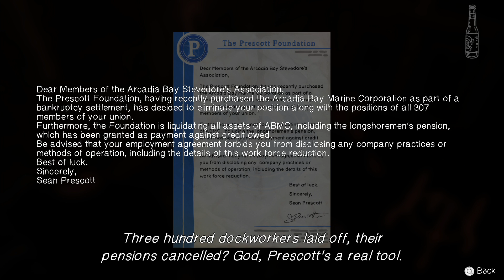Life is Strange: Before the Storm - PS4 Pro - Gameplay #3